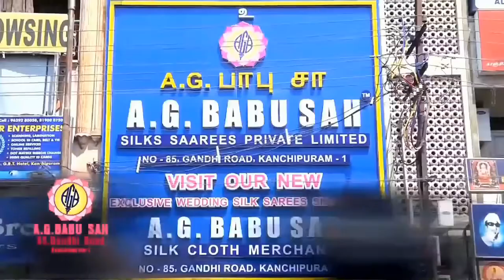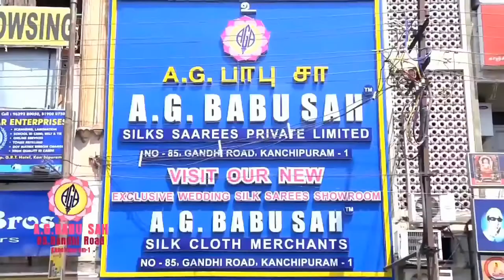Dinamdhorum Divyadesam (B) 59 (K) 003 - Kanchi Varadarajan Samprokshanam Day_5m 27s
Dinamdhorum Divyadesam (B) 59 K003
Kanchi Varadarajan Samprokshanam Day